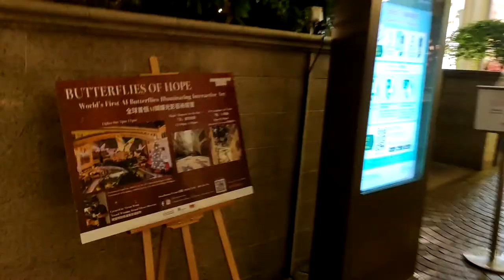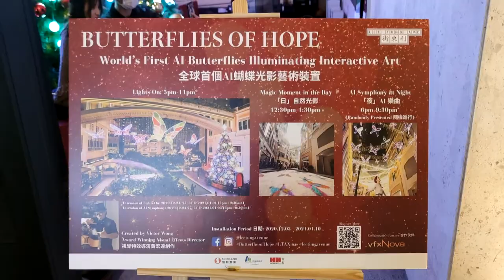「Butterflies of Hope」光影蝴蝶裝置 @利東街 - 2020年12月12日